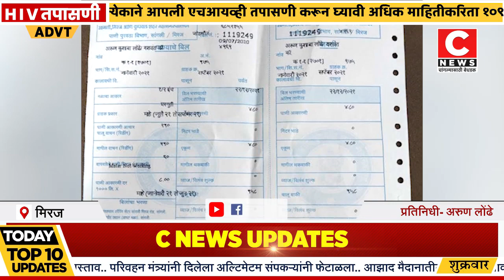मिरजेत महापालिका पाणी पुरवठा विभागाचा अजब कारभार.....सी न्यूज